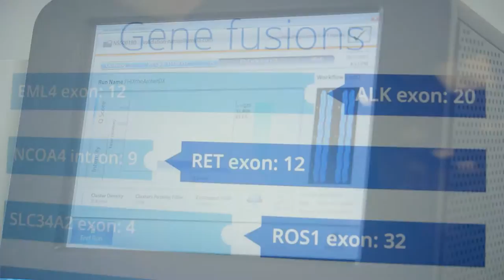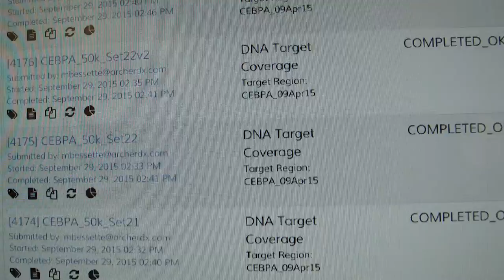Corporate Medical Video Production, Boulder CO, Archer DX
In Boulder Colorado this is a dual use program that also aired on a cable network and a corporate video production featuring the company's innovation on cancer detection and treatment. This video production details with an interview as well B Roll the the technology that Archer DX employs on advanced cancer screening / testing as well it's design of specific type cancer cell detection that is further enhanced by their advanced software developed noting the better specificity. This company already has an in-house production team, and producer, so don't contact them in any underhanded marketing attempts for video production hustles, (Don't be that greedy stupid guy).

NIck was hired as a director of photography to record this video production with the Canon C300 camera. Nick's skills in video production include producing, editing, scripting, concepting, storyboarding, motion graphics, animation, and directing camera crews, as well, specific expertise in camera crew roles. Nick and Mister Photon Media can provide the entire HD or 4K video crew or other camera crew service, like ENG, EFP, film, television or a corporate video crew.

Our crew personnel includes: director of photography, freelance cameraman or videographer

Our camera crews include film crews, HD video crews, NTSC or PAL video / camera crews, ENG or EFP, TV crew services & the members to support others

Call us to book our personnel, our camera crew services or for other video, film or television production services.

From a single cameraman, to a 2 person camera, film, video or television crew, to a larger crew than that, Mister Photon Media. Our personnel we can provide for video, film or TV production includes:

- DP/DOP, director of photography,
- still photographer,
- cameraman,
- videographer,
- camera operator,
- camera engineer or video engineer,
- gaffer,
- grip,
- electrician,
- DIT / digital imaging technician,
- video editor,
- colorist,
- production assistant,
- location sound mixer / sound recordist,
- AC / Assistant Camera
- video, film or television producer
- director
- data wrangler / manager
- teleprompter operator
- makeup artist/person
- other production personnel.

Our experience in video, film and television production includes:

- TV commercials.
- Reality TV production including television crews.
- Infomercials for television or social media advertising.
- Sales or Marketing videos.
- Feature Films.
- Documentaries for video, film or television productions.
- Indy/Indi/independent Films.
- Testimonial video productions.
- ENG, SNG, news, including nightly news & magazine shows like 60 Minutes, Dateline, 20 / 20 etc.
- Corporate Video / Business Video Production.
- Sports broadcasts, packages, player profiles, documentaries & endorsements like commercials.
- Music videos and concerts or musician documentaries.
- Conferences or company events produced.
- Political TV commercials, internet ads/campaigns, political/politician campaign coverage for TV, including news.
- Health Care, Technology, Software, Construction or specific industry video production.
- Training video production or demonstration videos.
- Education / Educational video production for specific audiences.
- PR or company/corporate or organization image videos or reputation.
- Video News Release / EPK, electronic press kits.
- Motivational video production or employee communications or training videos.
- other type of productions for video, television or film.

Thanks, Nick Teti, Mister Photon Media.